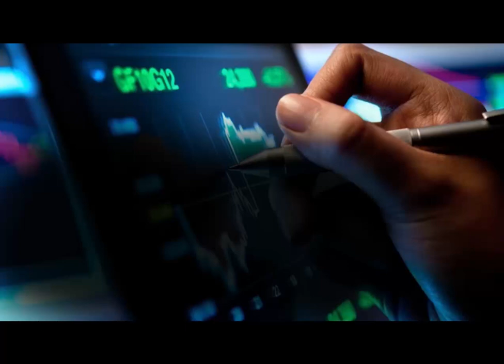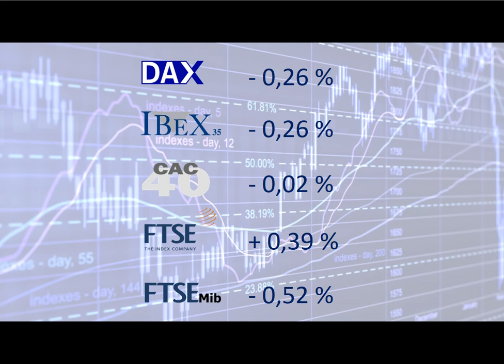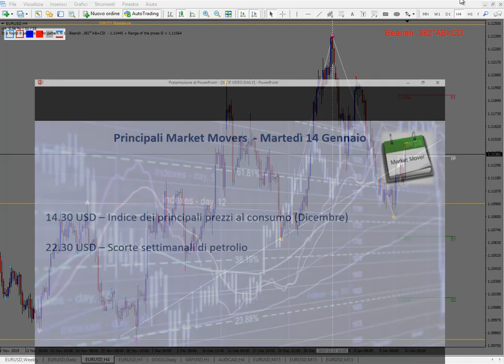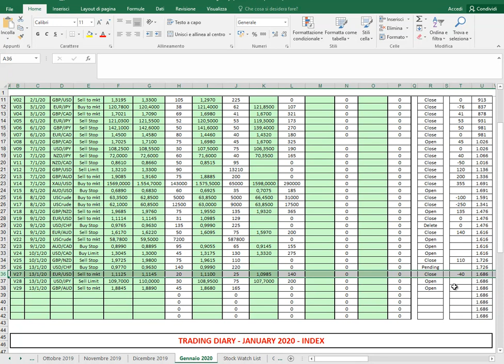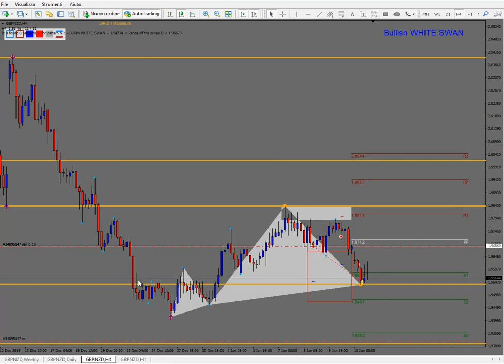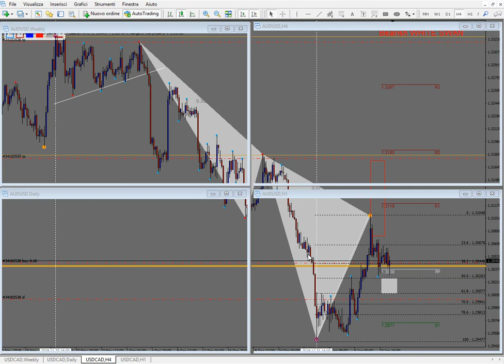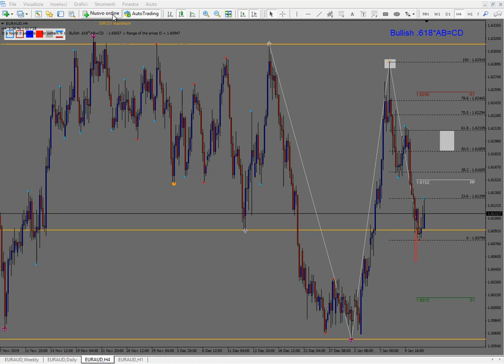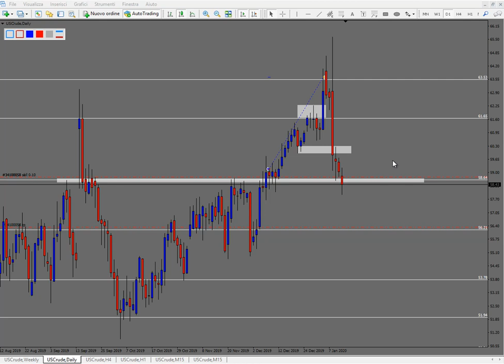Analisi serale del 13.01.2020